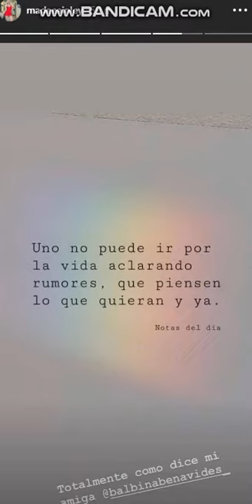Ema Huevo / Madeleyn Ainley 30 Agosto 2019 - Instagram Stories HD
Ema Huevo / Madeleyn Ainley 30 Agosto 2019 - Instagram Stories HD -  Suscribete y pasa por mi canal Tengo videos de Marina Sotelo bailando , Valeria garri , Cynthia Uvita , Arely Tellez y su bebe